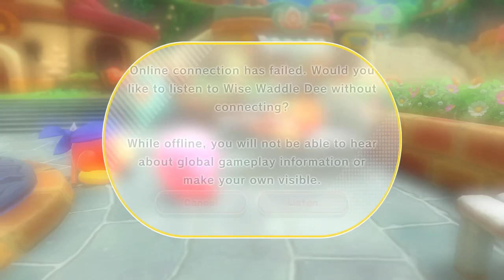KIRBY AND THE FORGOTTEN LAND w/ UDJ & TheNSCL - Episode 19 - Post Game Boss Rush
Game's all finished! We still have some Dees to get and a colosseum to conquer, but is that really all?